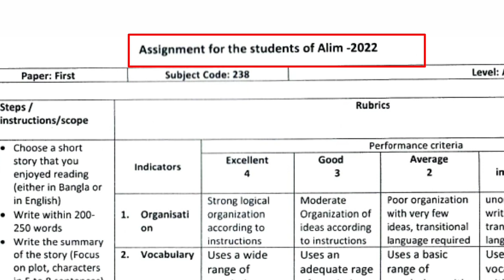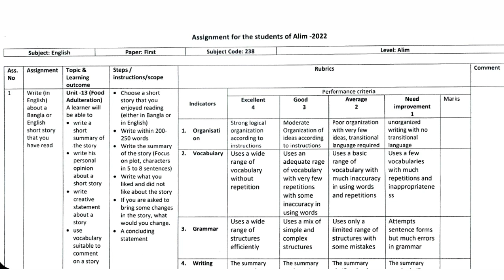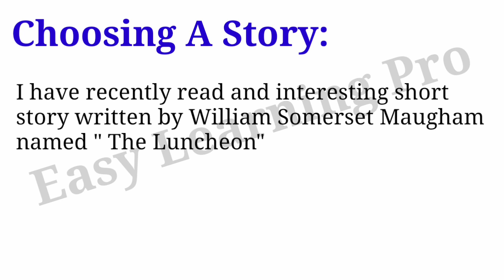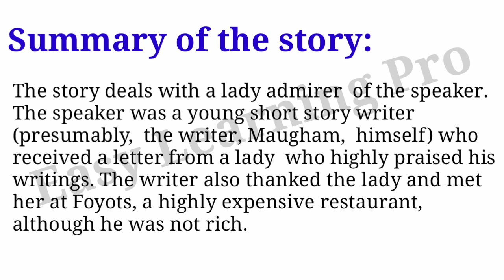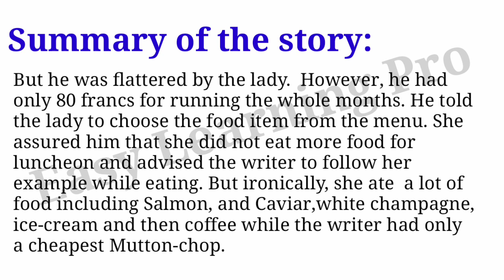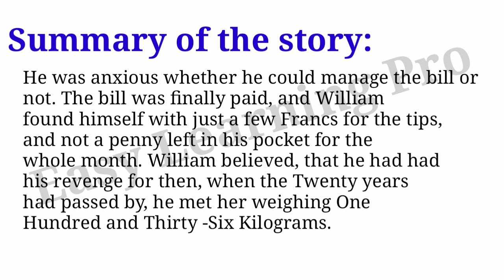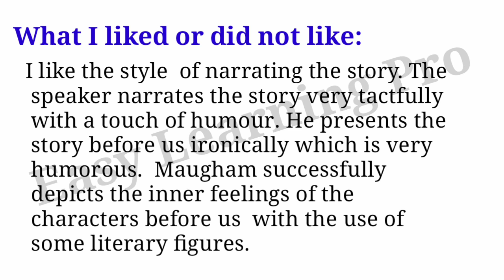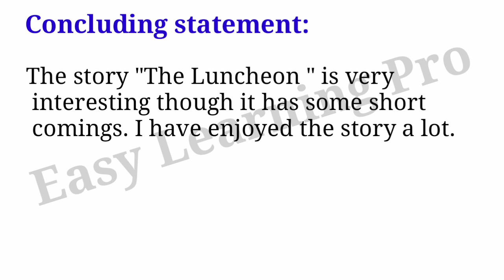Alim / HSC | ইংরেজি এসাইনমেন্ট এর উত্তর | ২য় সপ্তাহ | English Assignment Answer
Alim / HSC | ইংরেজি এসাইনমেন্ট এর উত্তর | ২য় সপ্তাহ | English Assignment আন্স্বের